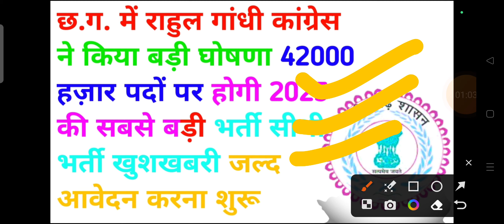छ.ग. में राहुल गांधी कांग्रेस ने किया घोषणा 42000 पदों पर होगी सबसे बड़ी भर्ती 2023 || cg vacancy